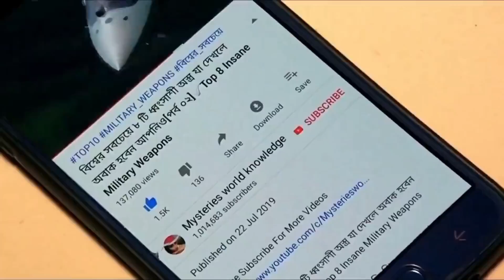ক্যামেরায় ধরা পড়া প্রাণীদের এমন আশ্চর্যজনক ঘটনা না দেখলে বিশ্বাস করতেন না | EPISODE 13